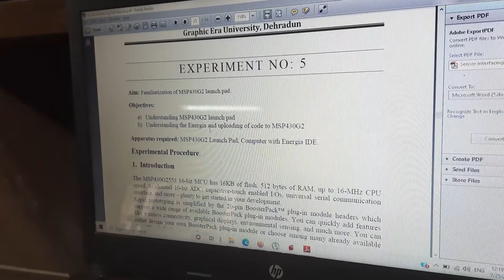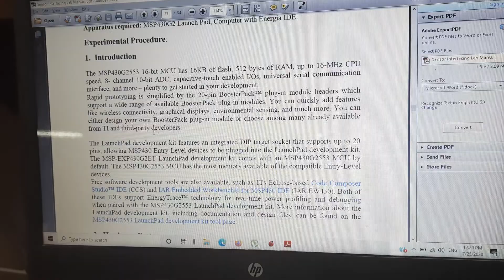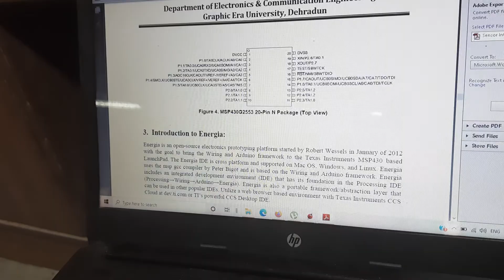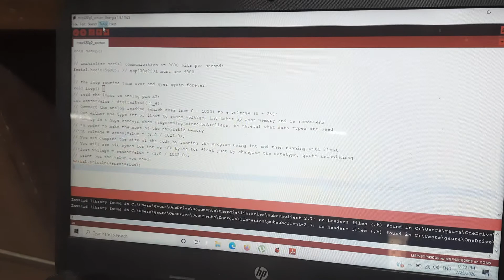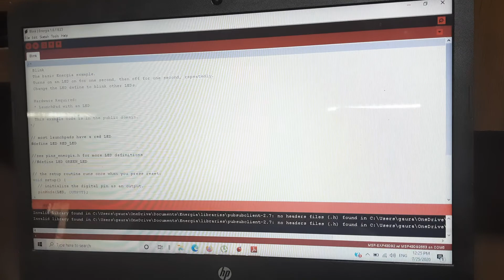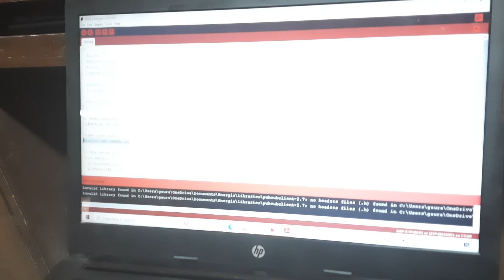L5 Exp 5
SIL_Lecture 5